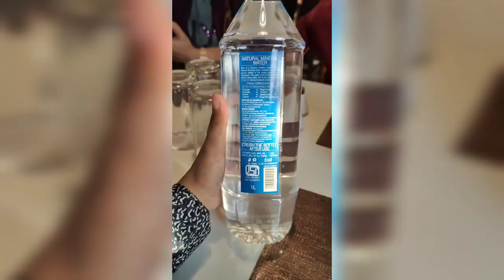Happy day of mine ❤️ with my parents ❤️